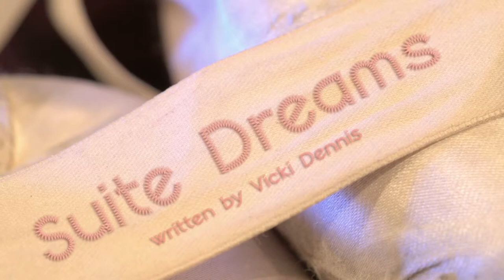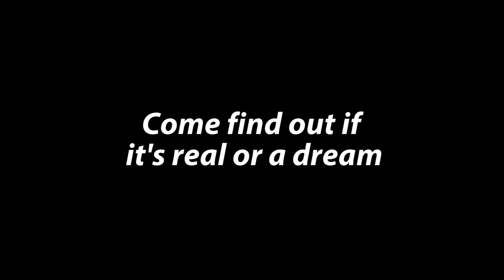Suite Dreams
BPCC Summer Movie 2014